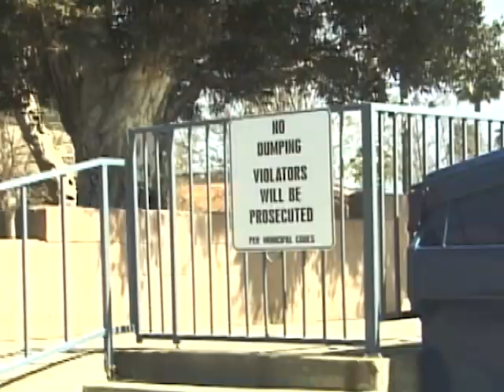Corey Duffel 2007 day of skating in San Diego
From a day of skateboarding with my friends in San Diego. Sometime back in 2007.
filmed by Jeff Morris